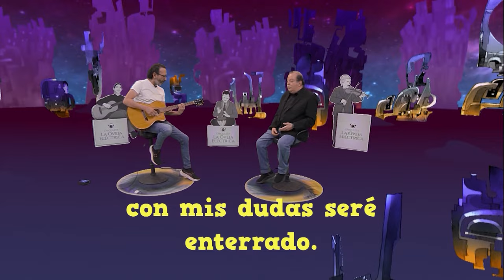La Oveja Eléctrica | Ep.1 Visiones del mundo detrás de nuestras formas culturales.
¿Todos podemos filosofar? ¿Incluso los niños? ¿Cuál es el sustento de la filosofía desde la calle?

Para conversar de ello Pepe Gordon recibe en La Oveja Eléctrica al filósofo, autor y catedrático Maestro Gabriel Vargas Lozano, Profesor-Investigador del Departamento de Filosofía de la Universidad Autónoma Metropolitana Unidad Iztapalapa. El Maestro Vargas es, además, catedrático de Filosofía de la Historia en la Facultad de Filosofía y Letras de la UNAM y fue Presidente de la Asociación Filosófica de México.